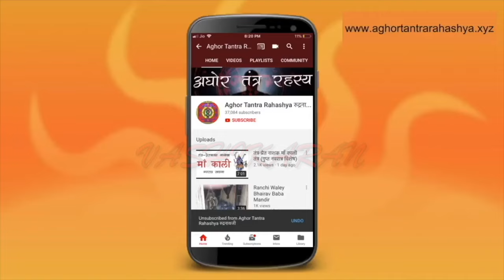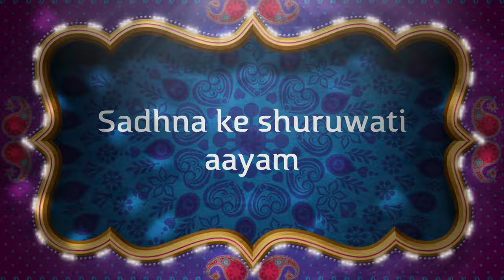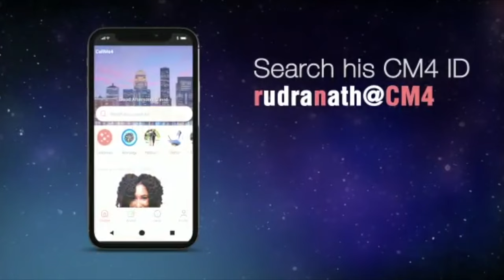वशीकरण के २१ टोटके एक वीडियो में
वशीकरण टोटके तंत्र मंत्र या यंत्र के उपयोग से किसी को अपने वश में करने के लिए किए जाने विशेष प्रयास होते हैं। ये चमत्कारिक साधनाएँ होती हैं जो व्यक्ति को अपने वश में करने में सहायता कर सकती हैं, चाहे वो किसी को प्रेम करने के लिए हो या किसी अन्य उद्देश्य के लिए। यहाँ यह जरूरी है कि इस तरह की किसी भी साधना का उपयोग निष्कर्ष या अशक्ति के लिए न किया जाए और किसी का नुकसान ना हो।
Alakh Aadesh!